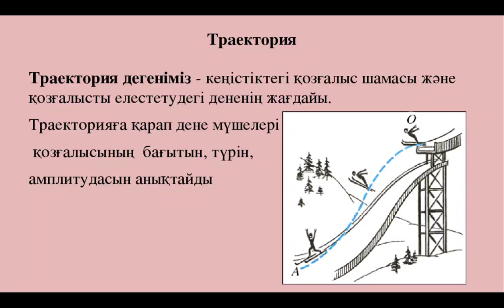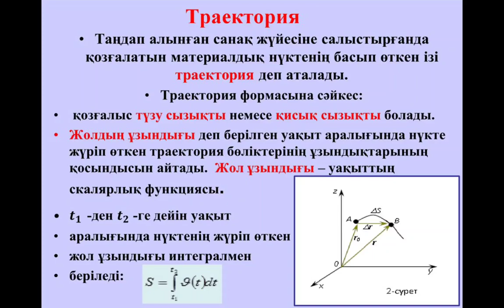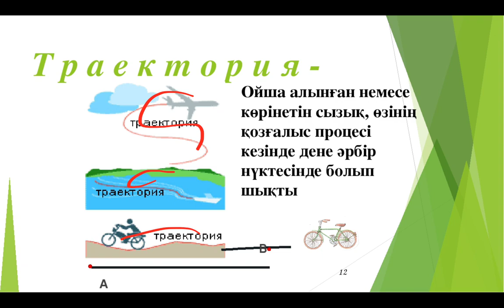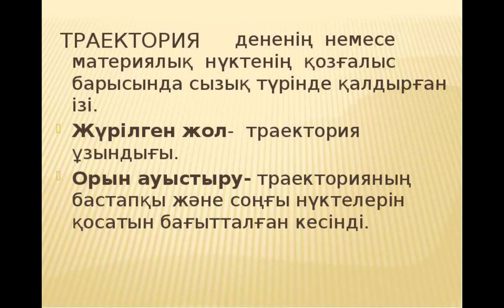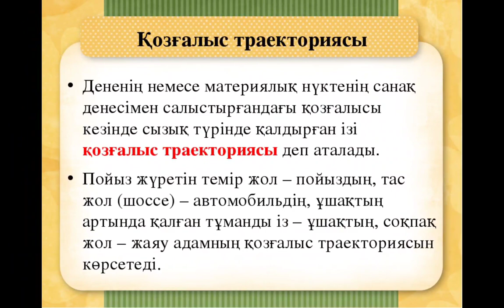Траектория дегеніміз не